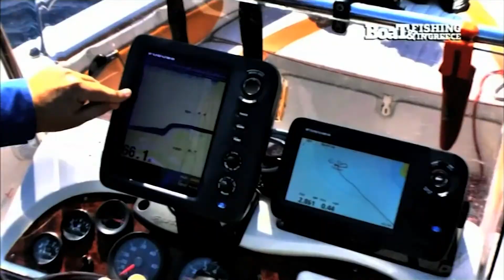Πανελλήνιο Πρωτάθλημα Αλιείας 2014 στην Κάρυστο | Περιοδικό Boat & Fishing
Παρουσιάστηκε στο DVD του περιοδικού Boat & Fishing, Ν.18, Πανελλήνιο Πρωτάθλημα Αλιείας 2014 στην Κάρυστο. Το Σαββατοκύριακο 15 και 16 Μαρτίου, πραγματοποιήθηκαν στο λιμάνι της Καρύστου οι δύο πρώτοι αγώνες του πανελληνίου
Πρωταθλήματος αλιείας από λιμενικές εγκαταστάσεις, ο πρώτος νυκτερινός και ο δεύτερος ημερήσιος. Διοργανωτής ήταν ο Ναυτικός Όμιλος Καρύστου, και συμμετείχαν 58 αθλητές από συλλόγους
της ΕΟΥΔΑ. Ακαδημία Αθλητικών Δραστηριοτήτων Σαλαμίνας, Α.Σ. Αθλόδρασις, ΑΣΕΑΠ Πτολεμαΐδας, ΝΑΟ Καρλοβάσου Σάμου,
ΝΟΙΕΣ Πόρτο Ράφτη, Τρίτον F.C. και Ν.Ο.Καρύστου, έδωσαν δυναμικά το παρόν. Το περιοδικό Boat & Fishing ήταν εκεί.

BOAT & FISHING: Tο πιο ολοκληρωμένο Ελληνικό περιοδικό για το Ψάρεμα και το Σκάφος! Κάθε 1 του μήνα σε ταυτόχρονη κυκλοφορία σε όλη την Ελλάδα.

Το περιοδικό Boat & Fishing είναι ένα νέο έντυπο για το ψάρεμα και το σκάφος το οποίο κυκλοφορεί κάθε μήνα με πλούσια ύλη για όλες τις τεχνικές ψαρέματος ερασιτεχνικής αλιείας, τόσο από το σκάφος όσο και από την ακτή. Δοκιμές σκαφών, παρουσιάσεις κινητήρων, νέα προϊόντα και τεχνικά θέματα ολοκληρώνουν την ύλη του Boat & Fishing χαρίζοντας ενημέρωση, γνώση και ψυχαγωγία.

Μια μεγάλη και έγκυρη ομάδα αρθρογράφων από όλη την Ελλάδα μεταφέρουν τις γνώσεις και τις εμπειρίες τους στο ψάρεμα με τον καλύτερο τρόπο.

Επιπλέον το περιοδικό συνοδεύεται από ένα DVD ποικίλης ύλης, με ψαρέματα από σκάφος, ακτή, παρουσιάσεις σκαφών και εξοπλισμού. Το περιοδικό εκδίδεται από την Pelagic Media.